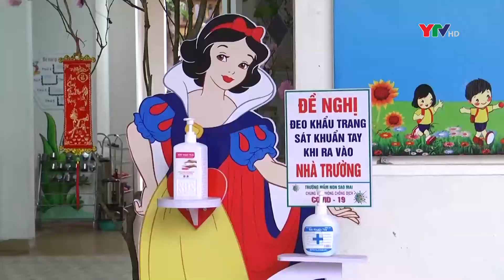Chăm sóc trẻ em trong điều kiện dịch bệnh phức tạp